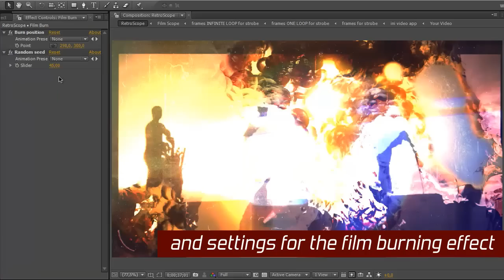RetroScope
This After Effects template was made by standard tools only - no third
party plugins.